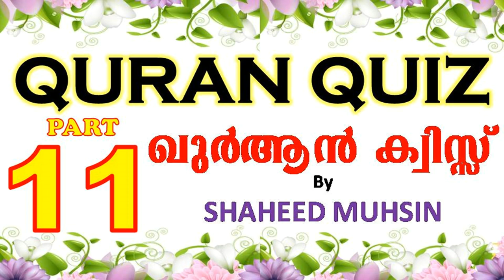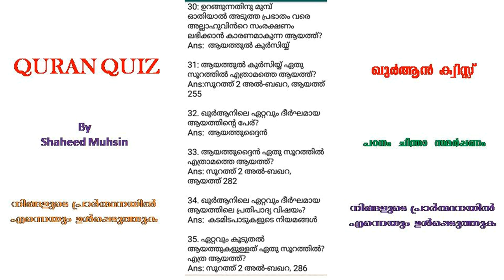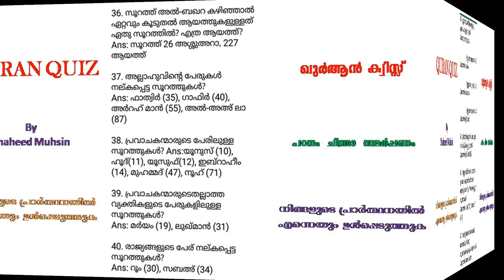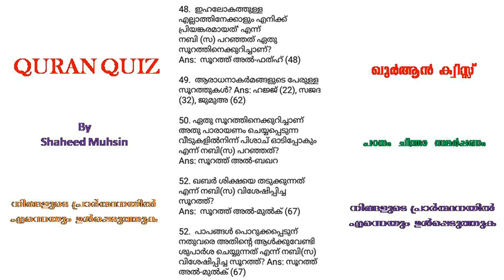QURAN QUIZ PART 11 IN MALAYALAM WITH TEXT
STUDY ISLAMIC KNOWLEDGE'S WITH QUIZZES WITH ME